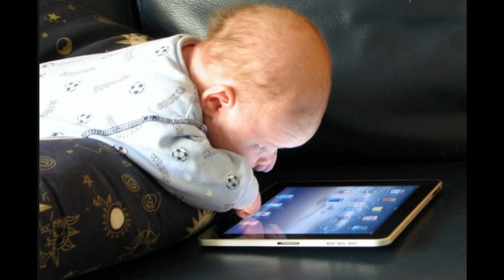SAMSUNG GALAXY M10s | SAMSUNG M10s SUPER AMULED DISPLAY JUST 8999 ONLY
Samsung Galaxy M10s price in India:

Galaxy M10s (3 GB RAM, 32 GB): INR 8,999

Samsung Galaxy M10s specifications:

OS: Android 9 Oreo with Samsung One UI interface (v1.1)
Processor: Exynos 7884B
Dual SIM: Yes
Dual VoLTE: Yes
External memory: Yes, microSD up to 512 GB
RAM: 3 GB
Memory: 32 GB
Camera: 13 MP + 5 MP (wide)
Video:1080p @ 30 fps
Front camera: 8 MP (f/2.0)
Battery: 4,000 non-removable
Display: 6.4 inches, Super AMOLED
Screen resolution: HD, 720p
Bluetooth: Yes
Fingerprint: Yes, physical sensor at the back
Body design: Unibody, plastic back
Charging port: Type C, Adaptive Fast charging enabled, 15W
Headphone jack: Yes
Face Unlock: Ye

1  BEST EARPHONE UNDER 500 RS IN INDIA  (2019)

1 JBL EARPHONE

2 MI BASIC EARPHONE

3 BOAT EARPHONE

4 LEAF METAL EARPHONE

5 REALME BUDS EARPHONE